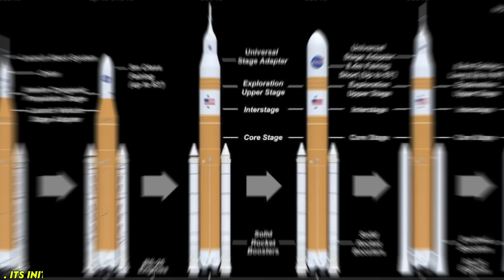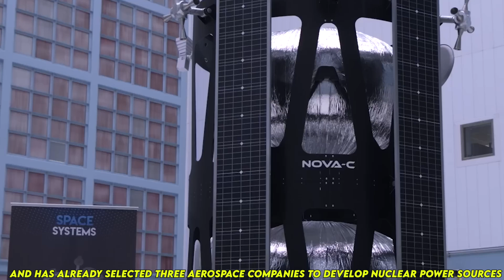Everything you need to know about NASA’s Artemis mission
Embark on an exhilarating journey through the cosmos as we delve into NASA's groundbreaking Artemis mission! 🚀 Join us as we unravel the mysteries surrounding humanity's return to the Moon and beyond. From its ambitious goals to the cutting-edge technology driving it forward, this video covers everything you need to know about Artemis. Get ready to witness history in the making and discover how this monumental mission is shaping the future of space exploration. 🌌